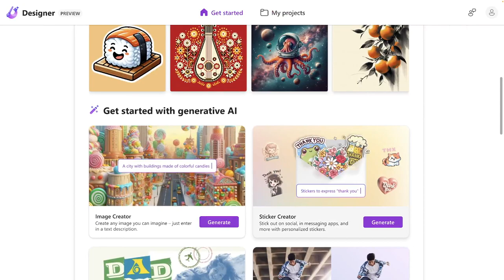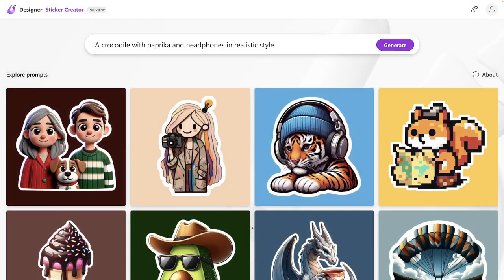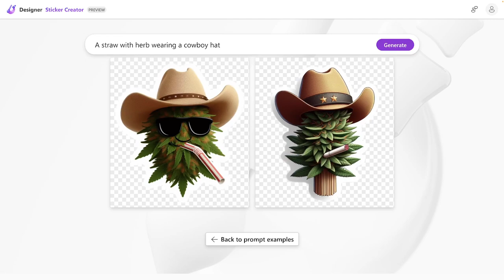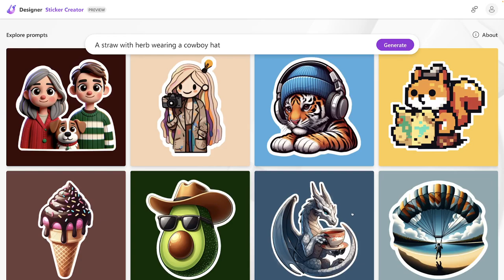🚁 Designer - Nálepky - Copilot s Yetim 3